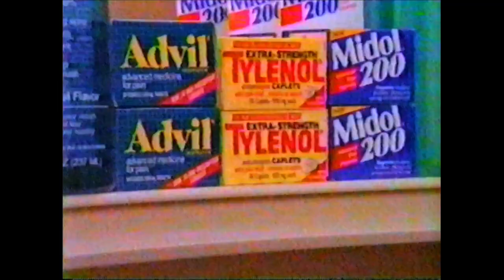Pamprin ad shown in 1989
"Different women, different problems, different Pamprins ..."
So there were ~2,618,720,779 different kinds of Pamprin in 1989?